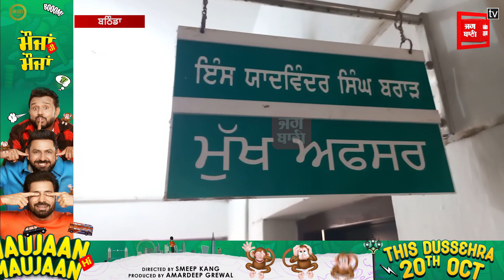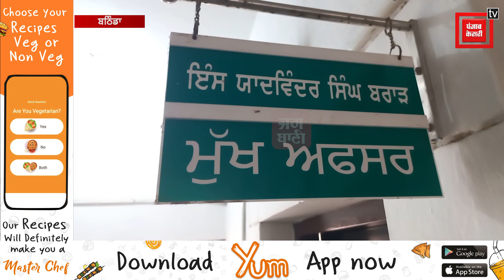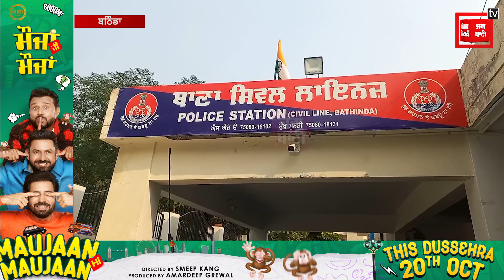MLA ਦਾ ਪੀ ਏ ਦੱਸ ਪਰਚਾ ਕੈਂਸਲ ਕਰਵਾਉਣ ਬਦਲੇ ਲਏ ਲੱਖਾਂ ਰੁਪਏ! ਹੁਣ ਚੜੇ ਪੁਲਿਸ ਅੜਿੱਕੇ